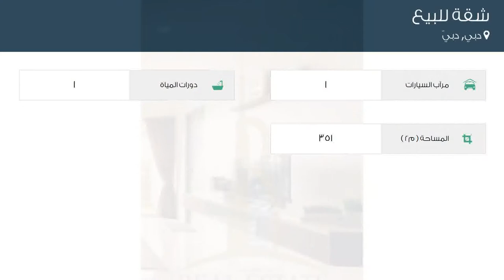شقة للبيع في شارع لم يسمى, دبي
تفاصيل العرض:-

رقم: 3412804

ميزات:-

1 عدد دورات المياه, 1 سعة مرآب السيارات, مسبح, تكييف مركزي